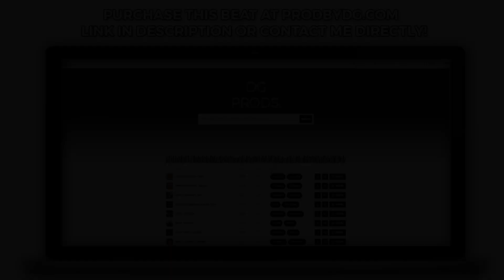Santan Dave x Clavish x Fredo x Melodic Type Beat 2023 - "Pep" | UK Drill/Rap Instrumental 2023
- Produced By DG Productions.